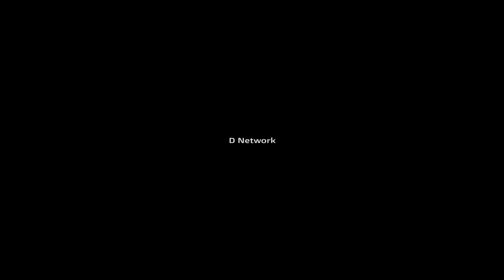Lionel Richie - Hello (Bioritam Cover)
Lionel Richie - Hello
Performed by Bioritam (Cover by Bioritam)

Bioritam:
Igor Hristov (Sajzer/Piano/Bass)
Cane Petrov (Gitara)
Saso Kostovski (Drums)
Nikola Jovanov (Konga , Sax)
Vladimir Popovski (Vokal)
Angel Mitovski (Sajzer/Piano)

Video by Ivan Solunchev /S.B.Studio Sky Camera

This channel is created to promote video commercials. This CHANNEL CLAIMS NO RIGHTS OR OWNERSHIP over the contents posted. If you wish for a track to be removed, please let us know so we can remove it from our feed immediately.